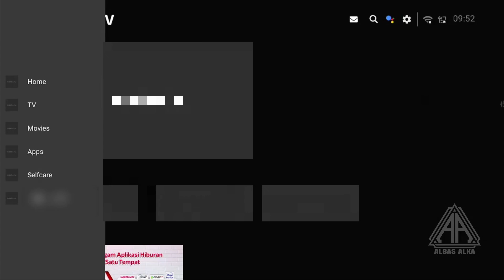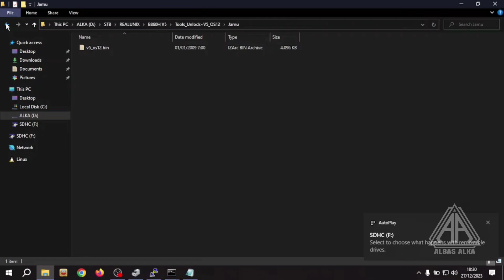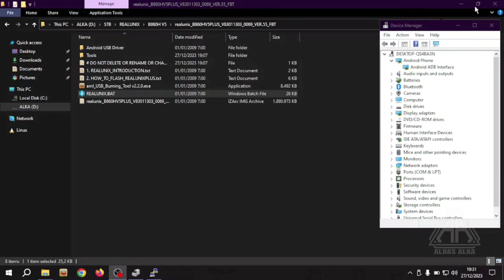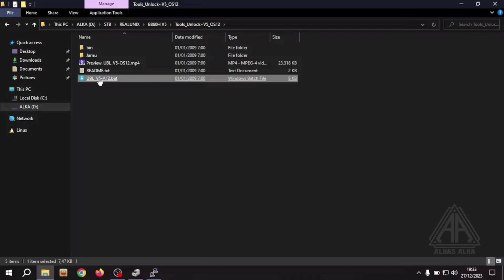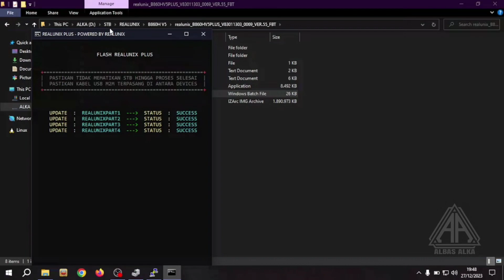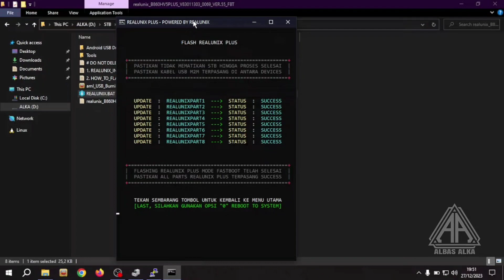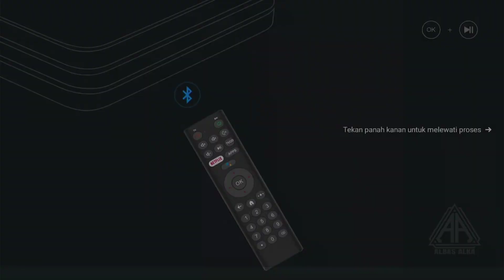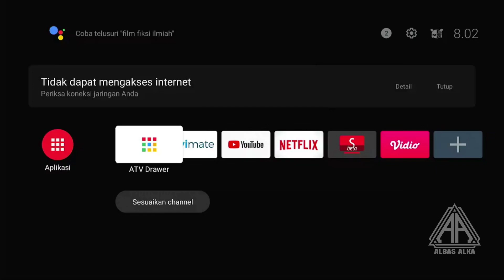FLASH DOWNGRADE ROOT STB V5 OS 12 MENGGUNAKAN FIRMWARE REALUNIX PLUS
MOHON DISIMAK BAIK-BAIK YA BOS KU..
SEGALA RESIKO DILUAR TANGGUNG JAWAB!
SIMAK BAIK-BAIK VIDEO INI, JIKA ADA KESALAHAN MAKA SAYA TIDAK BERTANGGUNG JAWAB ATAS KERUSAKAN PERANGKAT ANDA.
INI ADALAH TUTORIAL FLASH DOWNGRADE ROOT STB V5 OS 12 MENGGUNAKAN FIRMWARE REALUNIX PLUS.

- ALBAS ALKA
- FSLB
- FORSAT LAMBAR FSLB
- FORUM SATELIT LAMPUNG BARAT